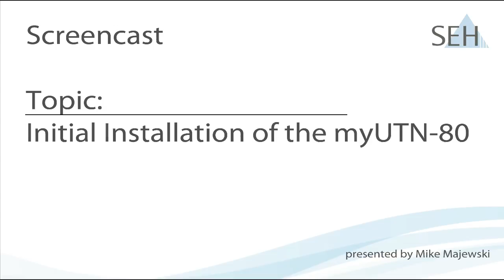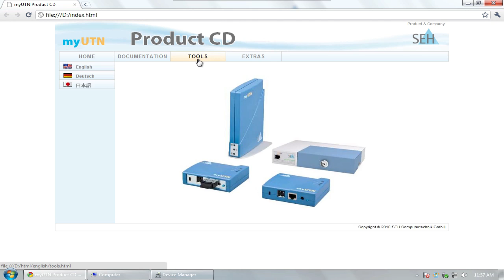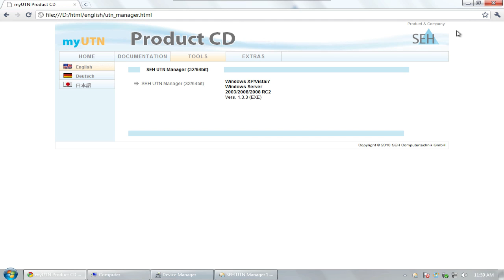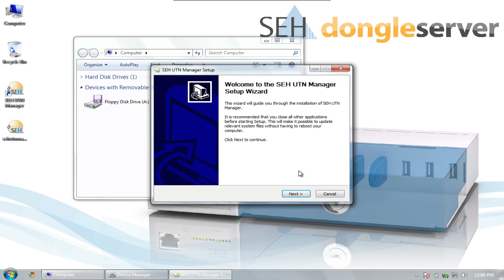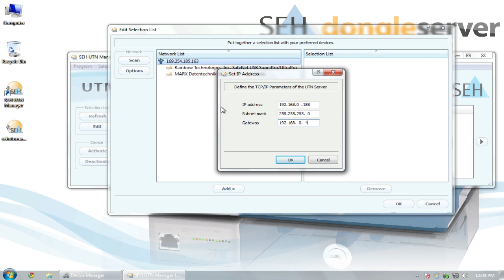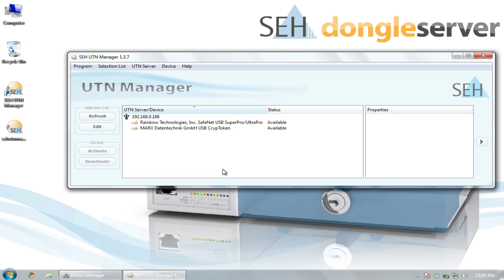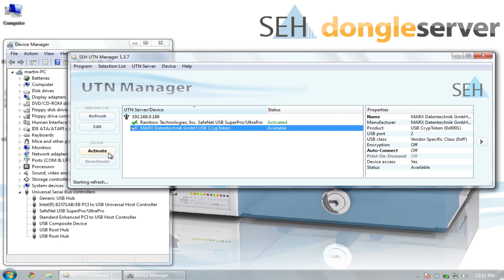myUTN-80 Dongleserver - First Installation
In this screen cast we show you how fast and easy you can install the SEH myUTN-80 Dongle Server so that you can access your dongles via the network.